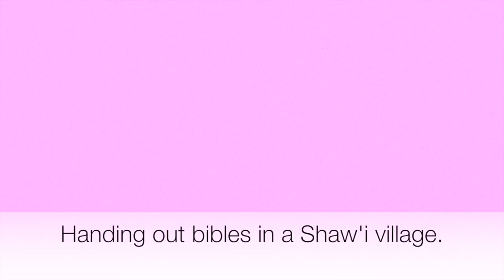Mike & Sonja Trei Promo Video (1m)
This video is our personal invitation to partner with us in our ministry in the Peruvian Amazon River Basin